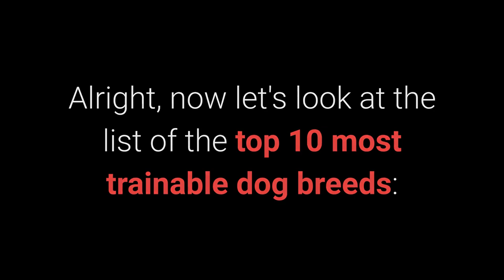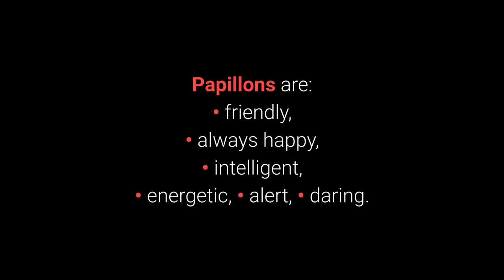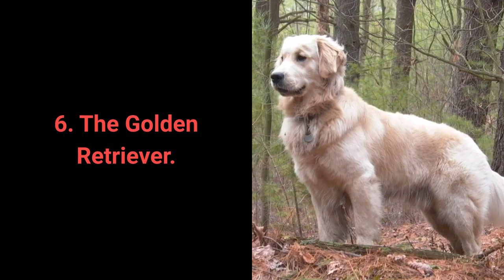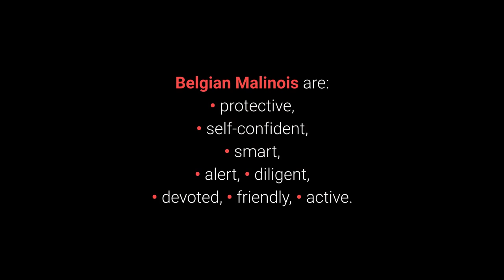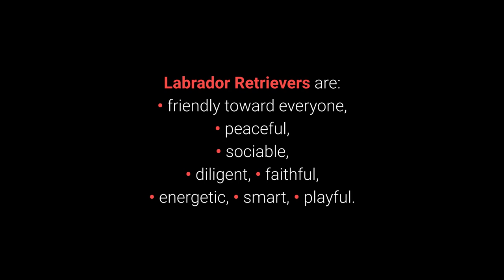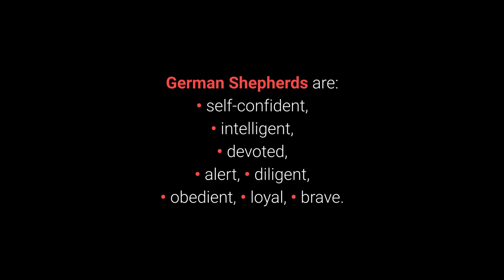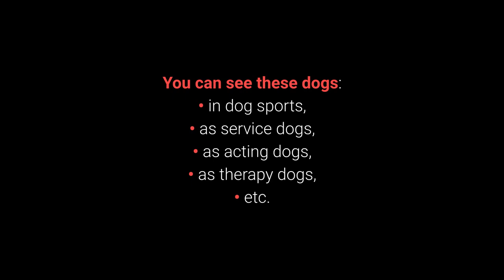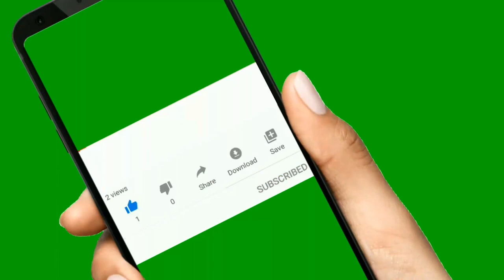🐕 Most Trainable Dogs – TOP 10 Most Trainable Dog Breeds!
👉 Wanna see the TOP 10 most trainable dog breeds? This list reveals dogs that are the easiest to train even for the inexperienced dog owners...

Bitcoin: 14yyb87SSpzXpLnoXCa9ff6kLY5oEJjUwP

✌️ Transcription ✌️
Would you like to see some of the most trainable dogs?

Various dog traits exist that can either help or hinder training.

What characteristics make the most trainable dogs?
• intelligence,
• obedience,
• devotion,
• diligence,
• loyalty.

10. The Rottweiler.

The Rottweiler is a calm and alert guard dog.

However, this breed does have some traits that make them very easy to train.

9. The Continental Toy Spaniel / Papillon.

Don't let the Continental Toy Spaniel's beautiful looks fool you.

They are a highly intelligent and very trainable dog breed. Why?

8. The Shetland Sheepdog.

The Shetland Sheepdog is an extremely loyal herding dog that gets very attached to its owners. They love families that give them plenty of attention, play with them, train them, and of course, cuddle them!

7. The Doberman.

The Doberman is not only a loyal and devoted guard dog but also a highly intelligent and dominant one.

Although they're easy to train, their owner needs to be the pack leader.

6. The Golden Retriever.

The Golden Retriever is a remarkably friendly, tolerant, as well as a smart dog.

Their characteristics make them not only an extraordinary family dog but also a very trainable one.

5. The Belgian Malinois Dog.

The Belgian Malinois is a very well known working dog that's becoming an ever more popular choice.

The characteristics that make them excellent dogs for training are primarily intelligence, diligence, devotion, and sensibility.

4. The Labrador Retriever.

The most popular dogs in the world, Labrador Retrievers are friendly, smart, and great with families.

You can find this breed on most of the positive dog lists.

3. The Poodle.

The Poodle breed is often somewhat underestimated by potential owners. How come?

Poodles are kind, friendly, adaptable, and above all, intelligent dogs that happen to be quite straightforward to train.

2. The German Shepherd Dog.

The German Shepherd is an incredible dog that easily earns its high second place on the list of the most trainable dog breeds.

You can find German Shepherds in many different roles since their traits are almost perfect for training.

They are intelligent, obedient, devoted, diligent, and loyal dogs.

1. The Border Collie.

Border Collies have a reputation for being the smartest dogs in the world, as well as ones with the highest learning capabilities. Is this reputation justified or not?

Seeing as they primarily served to herd and control livestock and flocks of sheep, they are responsible, diligent, and persistent.

Their above-average intelligence is unquestionably a big plus.

Successful dog training is influenced by:

1) The dog's age.

You should commence training from an early age when your dog is still a little puppy.

2) Consistency and persistence.

Ideally, you should train your dog at the same time every day, and try to avoid confusing them with differing orders for the same thing.

3) Planning.

As every teacher plans out their lessons, every dog owner should plan out their training sessions as well!

Plan things such as the location, everything you'll need to help with training, choosing the commands, and what steps you need to take during the teaching process.

4) Skills and knowledge.

Knowledge encompasses not only being aware of the steps but also familiarizing yourself with specific dog training techniques.

Dogs are highly intelligent pets. Whether you have the most trainable dog in the world or not, follow good advice, inform yourself, and be persistent. The results will surely come.

Take care!

TOP 10 Most Trainable Dogs!